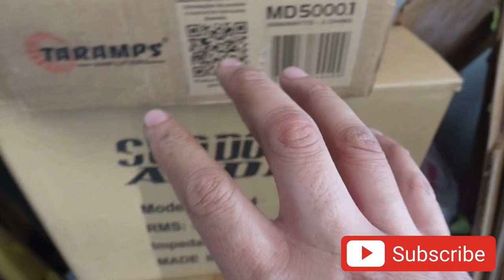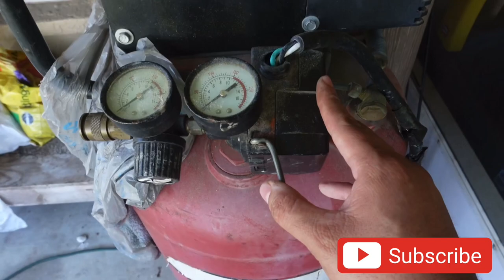Easy Wood Working tips for Custom Center Consoles!!